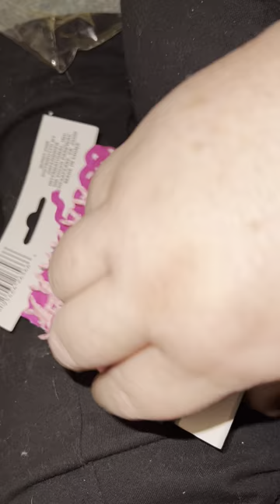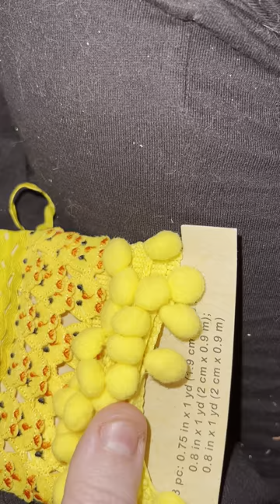Dollar Tree online order Easter Trims